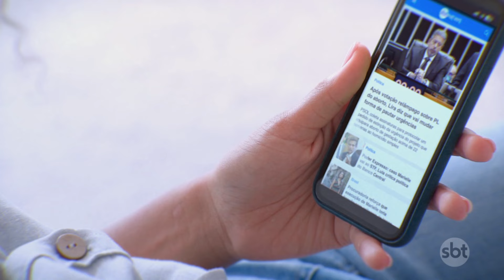Detran de Porto Alegre inaugura estação de reciclagem de carros | SBTNewsnaTV (18/07/24)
As pilhas de veículos em um pátio do Detran de Porto Alegre estão com os dias contados. Uma nova estação de reciclagem de carros já está em operação.